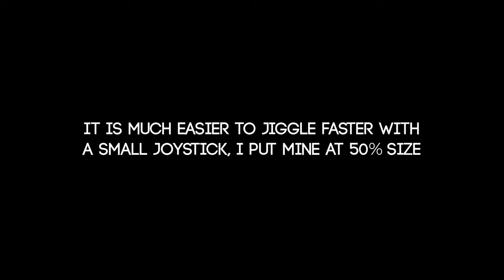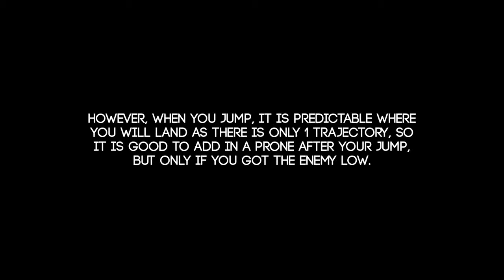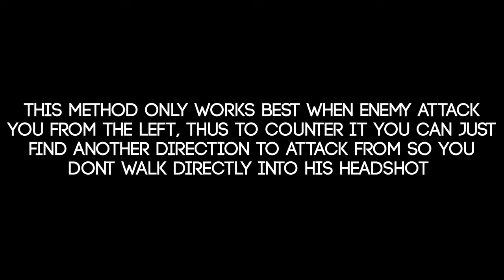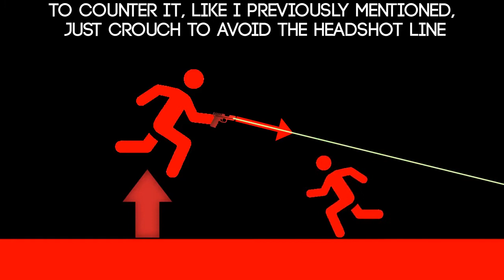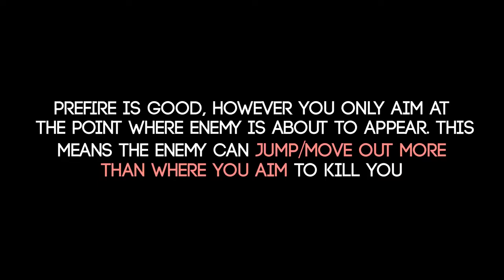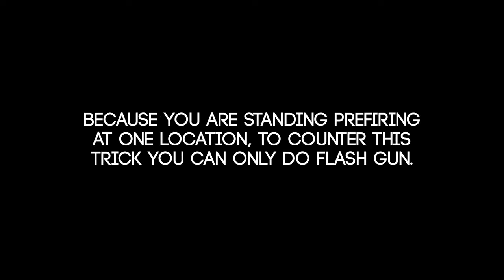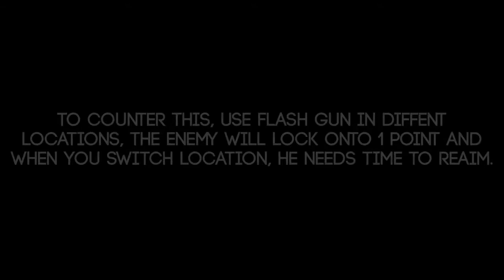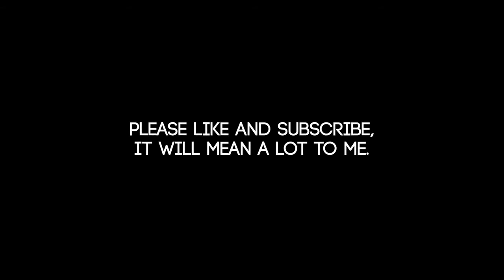TOP 20 TIPS AND TRICKS FOR CLOSE COMBAT ULTIMATE 1V1 GUIDE IN WAREHOUSE PUBGMOBILE